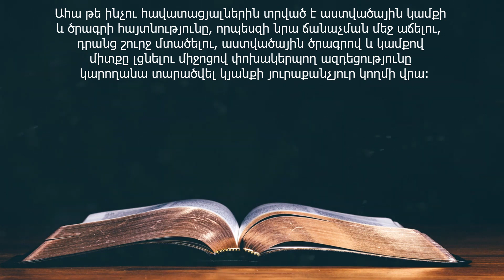11 Դեկտեմբերի (DAILY HEAVENLY MANNA FOR DECEMBER 11 - Armenian)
11 Դեկտեմբերի

Սիրտդ ինձ տուր, որդյակս, եվ թող աչքերիդ հաճելի լինեն իմ ճանապարհները (Առակներ 23:26):

     Աստծուն տրված սիրտը ձգտում է ճանաչել աստվածային կամքը, որսալ աստվածային միտքը և հնազանդվել նրան խոսքով և գործով: Նոր մտքի այդ վիճակին հասնելու չափից է կախված, թե ինչ չափով կսկսվի կյանքի բազմակողմանի նորոգությունը մեր ձգտումներում, հույսերում, զգացմունքներում և ջանքերում: Ահա թե ինչու  հավատացյալներին տրված է  աստվածային կամքի և ծրագրի հայտնությունը, որպեսզի նրա ճանաչման մեջ աճելու, դրանց շուրջ մտածելու, աստվածային ծրագրով և կամքով միտքը լցնելու միջոցով փոխակերպող ազդեցությունը  կարողանա տարածվել կյանքի յուրաքանչյուր կողմի վրա